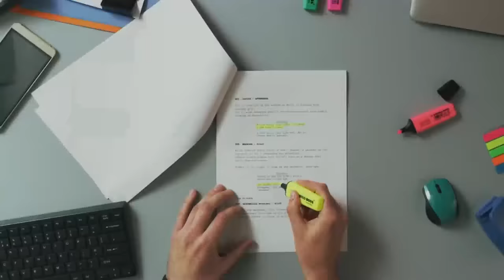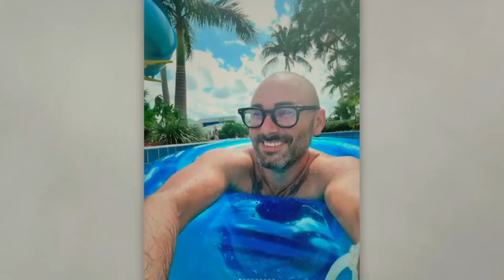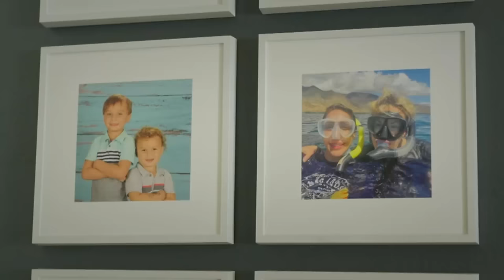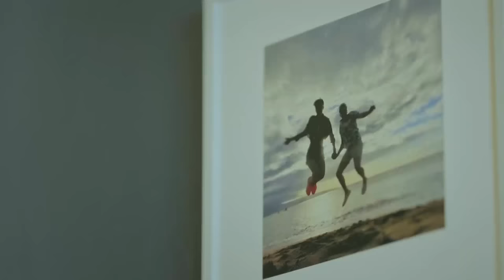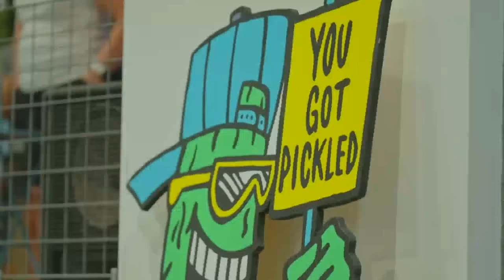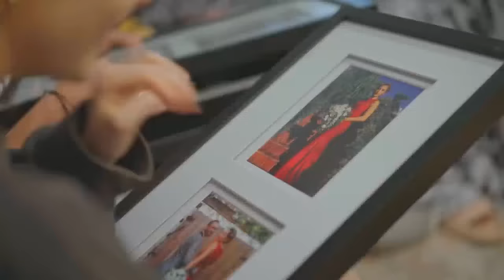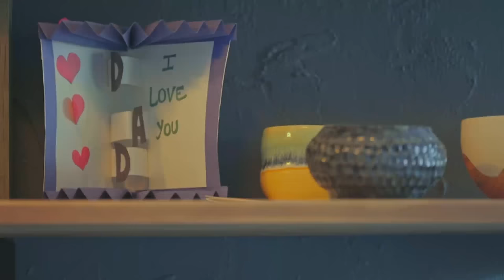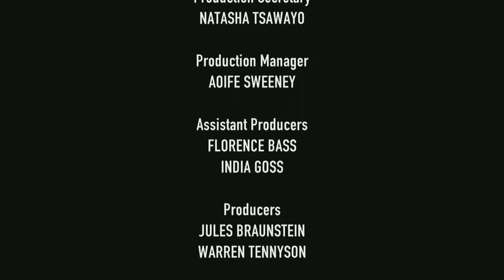Stacey Dooley Sleeps Over USA 2024 | Two Mums One Dad | Full Episode HD